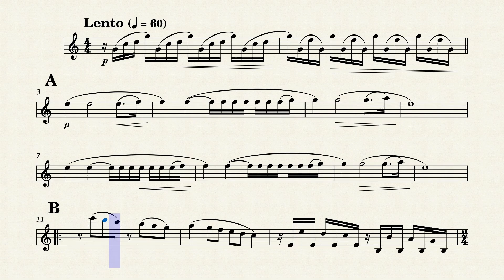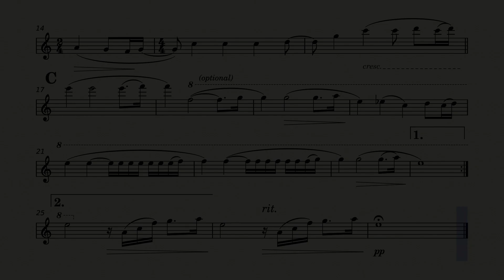Ballade Pour Adeline | Violin Play Along (Sheet Music/Score)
Ballade Pour Adeline by Richard Clayderman. Violin Play Along/Backing Track. Sheet Music/Score Video. Enjoy it!